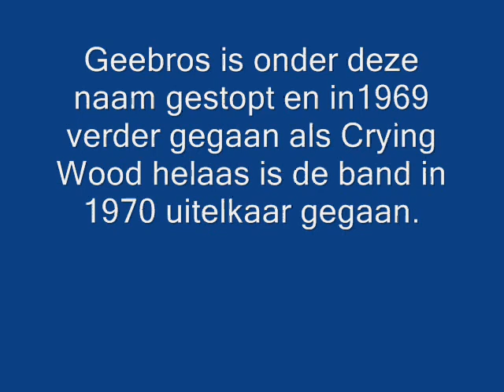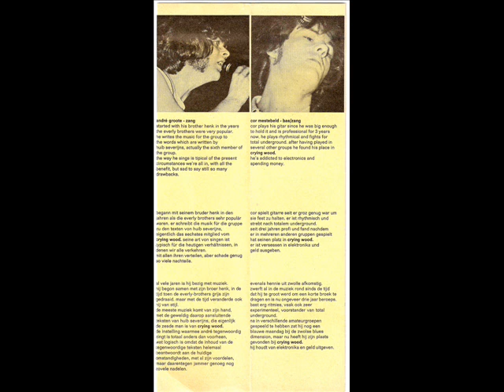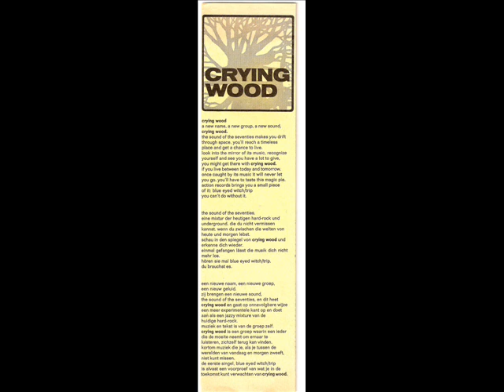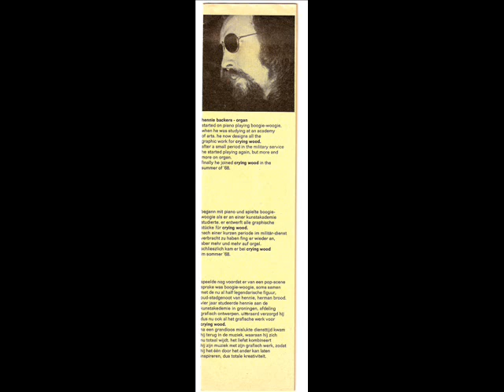Crying Wood-The sun is filled with love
Geebros is onder deze naam gestopt en met de zelfde leden als Crying Wood verder gegaan
De muziek van deze band is totaal anders.

The story of  Andre, Henk and Ben Groote
Goldstar Brothers-Geebros-Crying Wood-Airbubble-Balance Bull  and Fish- Cadillac

In 1962 two brothers Andre and Henk Groote from Apeldoorn the Netherlands  started as a two piece band performing songs of the Everly Brothers, Hank Locklin etc. After two years brother Ben joined them playing drums and also added a third voice to their music. The band named Goldstar Brothers was completed by Willem Anthonius on bassguitar. The Goldstar Brothers recorded three 45 rpm before they changed their name into Geebros in 1967. Willem Anthonius was replaced by Cor Mestebeld from Zwolle and Lol Nijhuis became the organ and piano player.
Geebros recorded several 45´s. Henry the Horse reached the Dutch charts  in 1967. You can hear psychedelich music  combined with strong close harmony singing in songs like Let me find the sun, She,  Ev´ry day and Shadows of stone.
In 1969 Lol Nijhuis left the band and was replaced by the Hennie Backers, a Hammond player from Zwolle. The musical style changed into more progressive rock . They changed their name into Crying Wood.  The album Forward in time was only released in Canada. The single Blue eyed witch/Trip had a lot of airplay on Dutch radio but didn´t reach the charts. After lots of gigs in the Netherlands, Germany and Belgium Crying Wood stopped as a band in 1971. Some of the tracks of the album can be found on youtube.
In 1972 Canta Libre a song composed and produced  by Hans Bouwens a.k.a. George-Little Green Bag- Baker was released under the name of Geebros again.
In 1974 drummer Ben Groote formed a band with the name Crying  Wood again. Other members Will Meurs --later forming a band with Vandenberg bassplayer Dick Kemper- on vocals, Jan Veldkamp later replaced by Otto Fledderus, leadguitar,  Cor Lievers keyboards-also doing  gigs with Vandenberg later- and  Gert Kozijn bassguitar. This line-up stopped in 1976 after many live gigs in the Netherlands and Germany. Some of their recordings are on youtube.
In 1976 the Andre, Henk and Ben Groote together with Geebros bass player Cor Mestebelt formed Airbubble. Their first recording Racing Car/ Dj´s Blue jeans, written and produced by the later BZN producer Roy Beltman )and  co/writer Ilja Gort was a huge succes in the Netherlands and Europe.  Airbubble recorded several 45´s till 1981, when they stopped as a band.
Andre and Henk also recorded a Everly Brothers tribute For Everly Yours under the name Cadillac.
Andre Groote recorded an album in Dutch language in the eighties.
November 2011
In November 2010 Geebros was asked to perform at the yearly Apeldoorn sixties festival Soos ´ 59 reunion. After a very successful  gig of 50 minutes the band  decided to continue.
Line-up Geebros 2011
Henk Groote- leadvocals and guitar
 Ben Groote- leadvocals and drums
 Max Tack- guitars,bassguitar and vocals
 Jeroen de Haas- guitars and vocals
 Kees Jan Caron- keyboards
Gert Kozijn- bassguitar, slide and steelguitar.
The repertoire is a mix of old songs of Goldstar Brothers, Geebros, Crying Wood and Airbubble and songs from the Everly Brothers, the Beatles, the Beach Boys etc. Strong close harmony again!